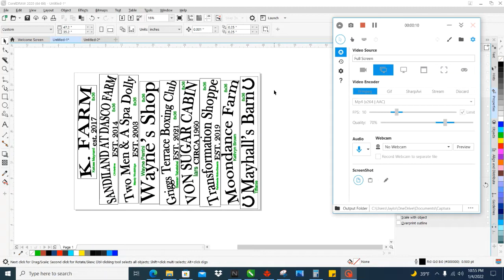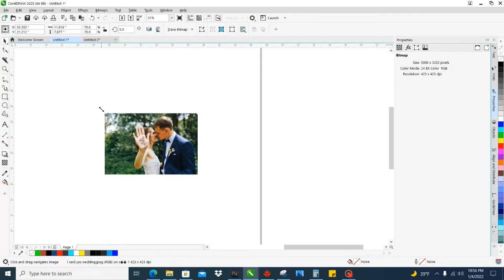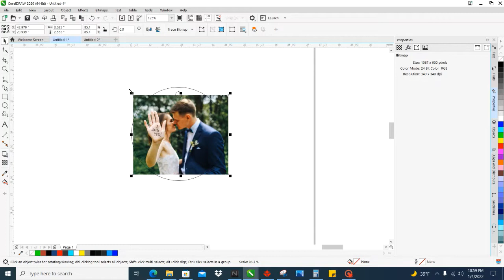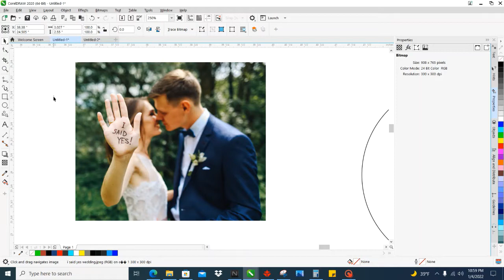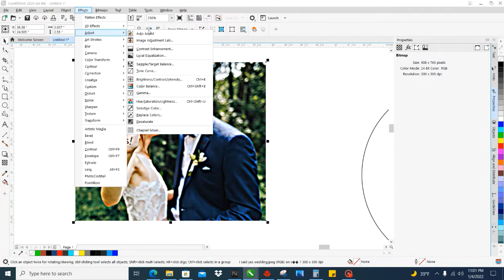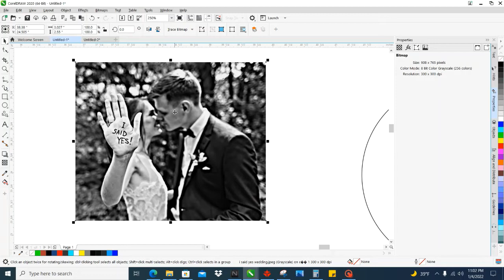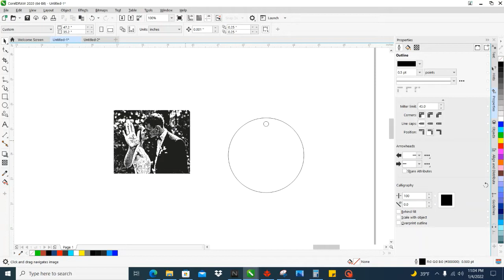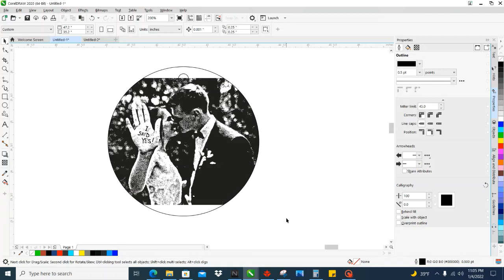How to prepare a photo for laser engraving wood with CorelDRAW 2020 and what lumber to use rdworks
Today I will show you how to set up files to be laser engraved with CorelDRAW 2020
I will also touch base on what type of lumbers work best and maybe have a little fun along the way

here is coral draw 2020 That I use and love here is a link check it out

plywood I am using